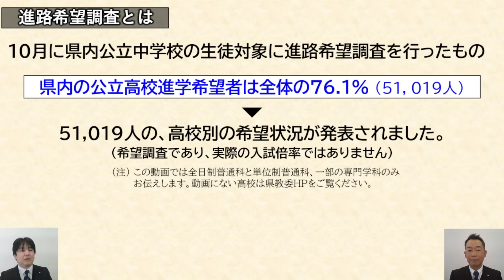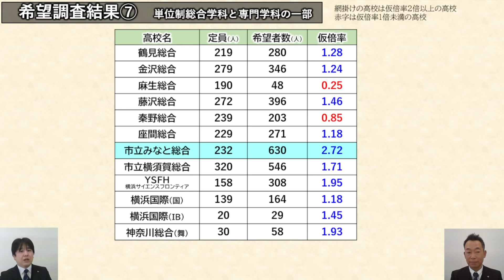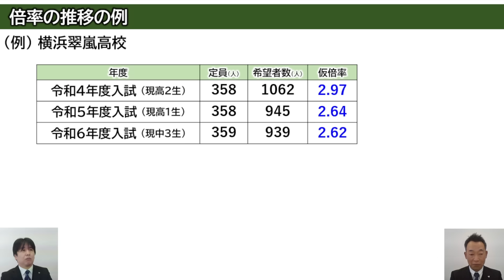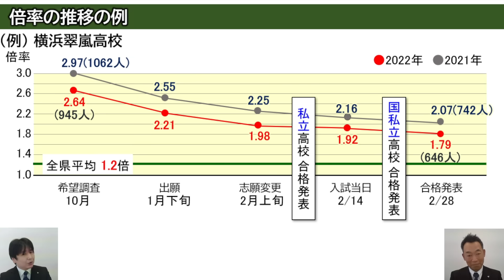‹令和６年度神奈川県公立高校入試›速報！進路希望調査仮倍率【学習塾ステップ】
2023年11月27日（月）に、2024年度（令和6年度）神奈川県公立高校入試に向けた「公立中学校等卒業予定者の進路希望の状況」が発表されました。その速報動画です。
なお、この進路希望調査は10月に行われているため、実際の願書提出時の倍率は、ここから大きく変化する高校も多くあり、あくまで参考としてご覧ください。

●昨年同時期との仮倍率や希望者数の比較はこちら（ステップ進学情報ブログ）

●公立中学校等卒業予定者の進路希望の状況（神奈川県ホームページ）

▼ステップの合格実績
ステップは全国学習塾協会の自主基準に則り、実績を集計しています。